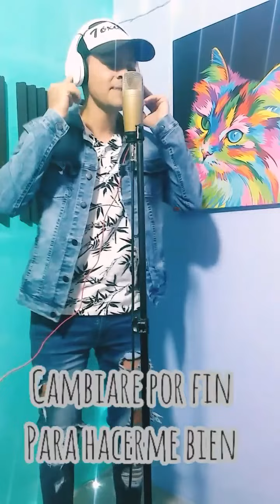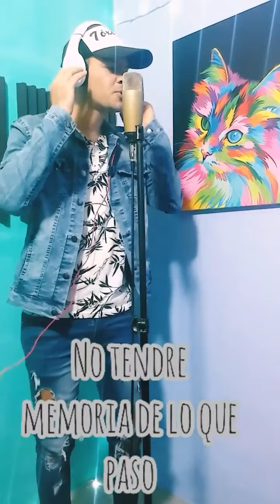El silencio Negro de la Noche😎 Grupo Enfok'2 2021🎶🎙😜